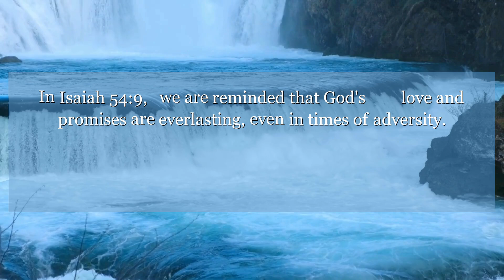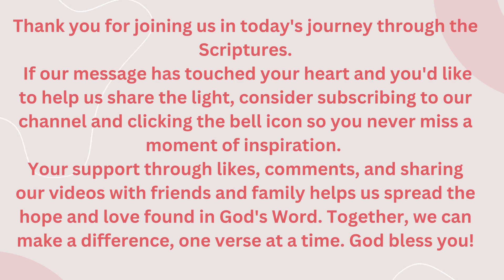Isaiah 54:9 For this is like the days of Noah to me: for as I took an oath that the waters of Noah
In Isaiah 54:9, we are reminded that God's love and promises are everlasting, even in times of adversity. This verse teaches us to trust in His faithfulness and find comfort in His unwavering protection. Let this verse inspire you to have faith and hope in the midst of challenges.